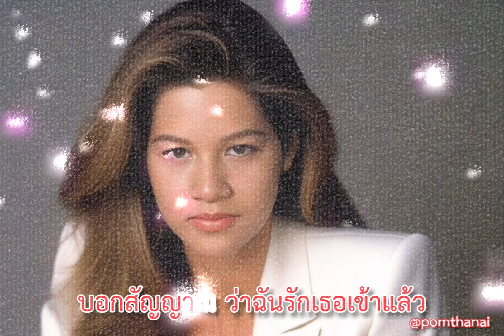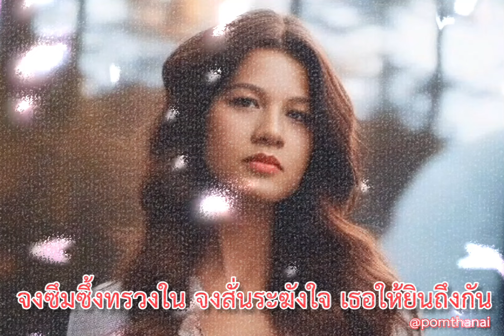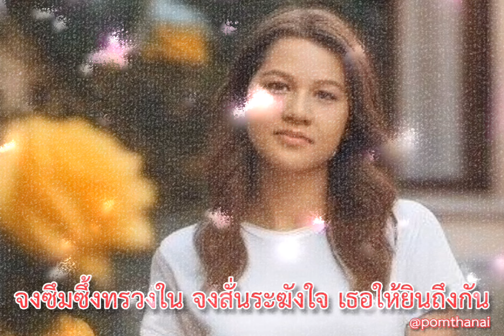ระฆังใจ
เพลง ระฆังใจ
คำร้อง / ทำนอง : มนัส ปิติสานต์

ดังแผ่วแว่วหวาน เสียงระฆังดังจากใจฉัน
บอกสัญญาณ ว่าฉันรักเธอเข้าแล้ว
เสี่ยงแผ่วแผ่วไกล แต่มีความหมายอันเพริศแพร้ว
จำเรียงแจ้ว แว่วแว่วสั่น ระฆังใจ

แฝงด้วยมนต์ขลัง เร้าอารมณ์ พรมกลิ่นมาลา
ปลุกหัวใจความรักพริ้วมาอ่อนไหว
ฉันฝากความรักกับระฆังขาน มนต์ซ่านซึมใจ
จงซึมซึ้งทรวงใน จงสั่นระฆังใจ เธอให้ยินถึงกัน